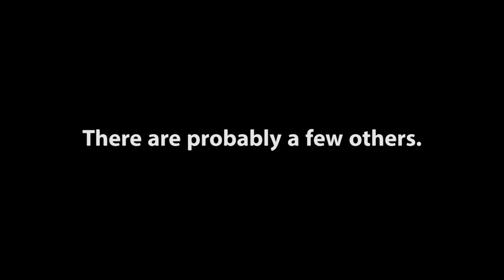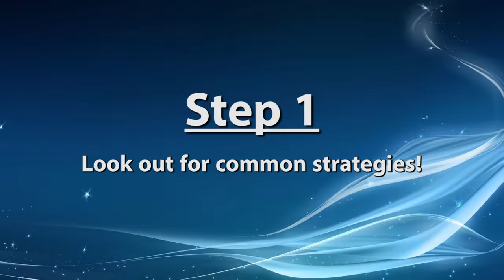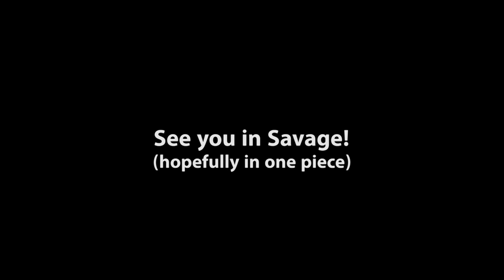Alexander - Gordias (Normal) with NEST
"That wasn't so bad.  How much harder can savage be?"
-Faust's victims